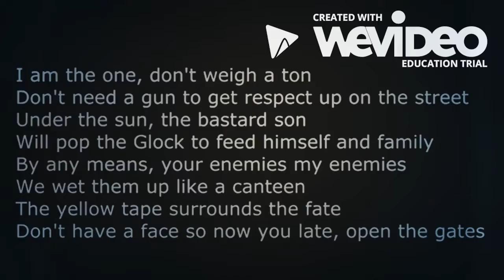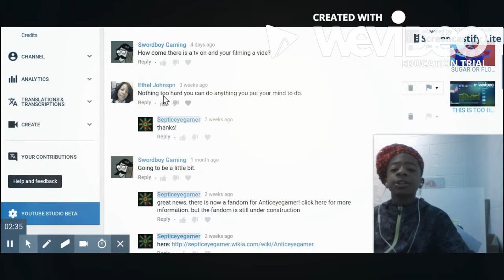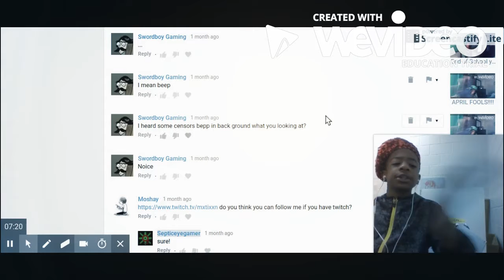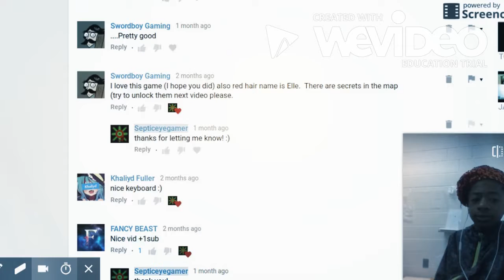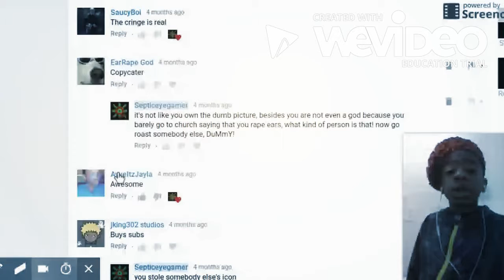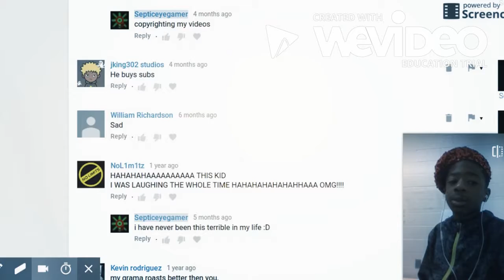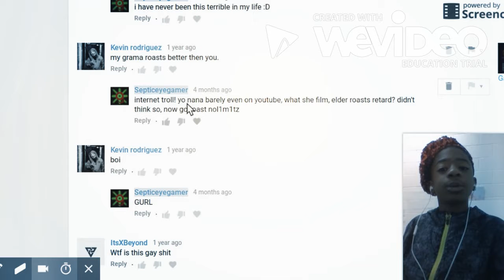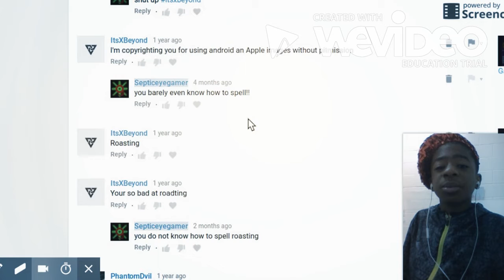Reading your comments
it's time to read your comments! it's finally time to read your thoughts and feelings about how i make videos! go on and post your comment right down below and get yours in the next video!
alot of people on twitter suggested this, you want commentry, you got  it!